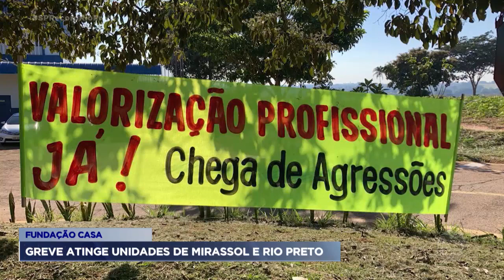Greve na Fundação Casa atinge unidades de Mirassol e Rio Preto